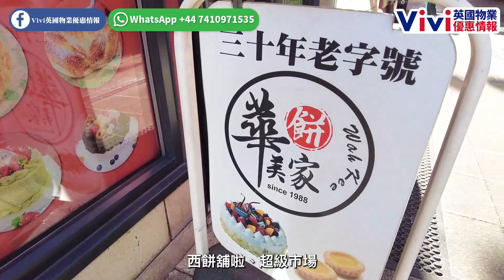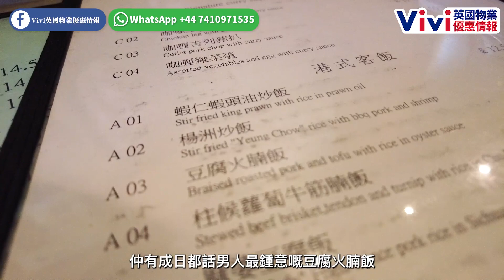【英國實景睇樓】伯明翰型格新盤Gunsmith ︳車站Highstreet 10分鐘到 ︳1房 £22萬起 2房 £30萬起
英國第二大城市伯明翰﹙Birmingham﹚向來都受香港人歡迎，而且對國內經濟亦好重要，因為好多國際大型企業嘅總部都喺度落戶，加上英國政府推行20年嘅重建方案、連接高鐵計劃，未來發展充滿潛力！而喺伯明翰市中心最近有新盤Gunsmith﹐步行10分鐘內就到火車站同highstreet，食嘢買嘢方便之餘，仲有唔少各國美食同茶餐廳！室內設計夠晒型格，樓底高仲充滿空間感。入場價1房Apartment £22萬起，2房£30萬起咋， 即刻同大家一齊睇下。